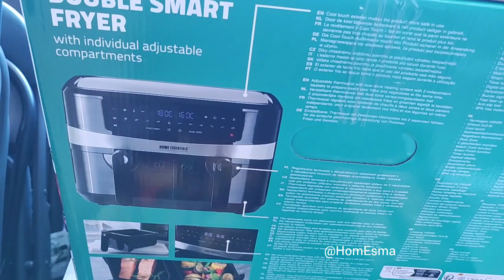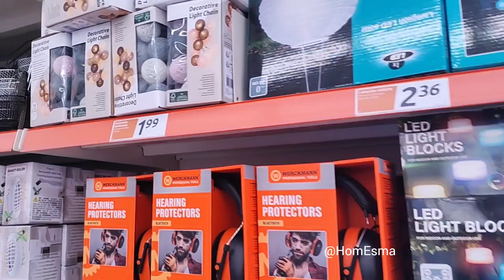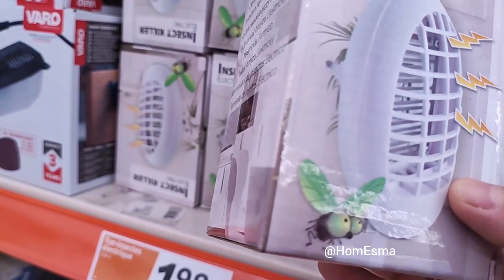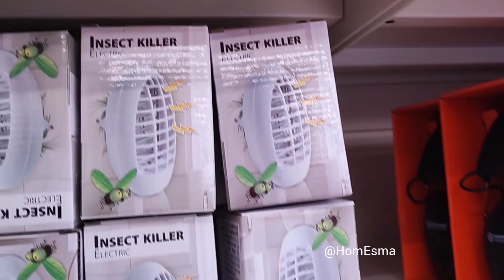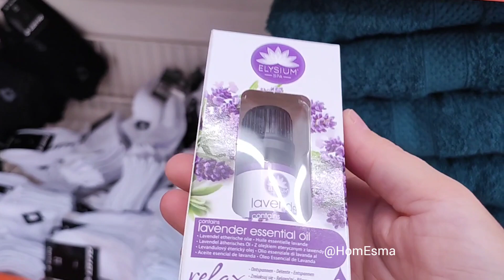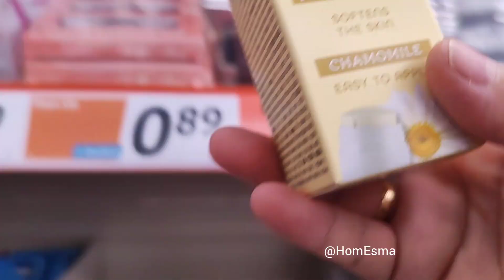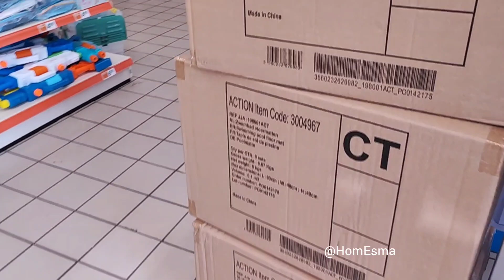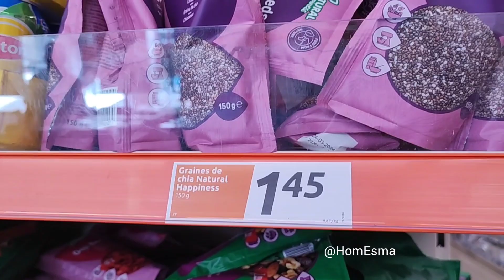Action arrivage - Double Airfryer Smart Fryer ⭐ 19 juillet 2023 💥 Nouveautés Loisirs créatifs